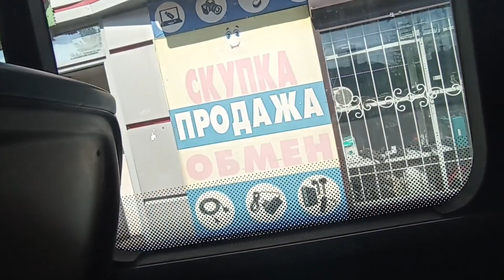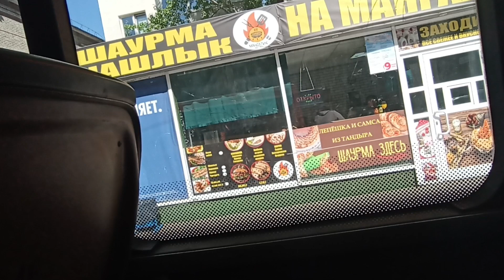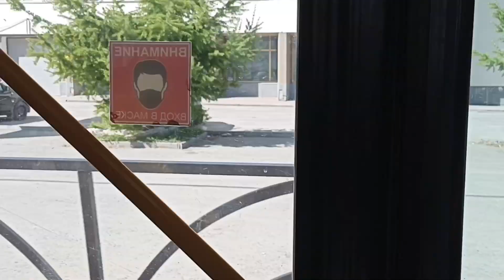Mercedes-Benz O405N (SAM) || КК 685 66 || 37 маршрут || г.Екатеринбург